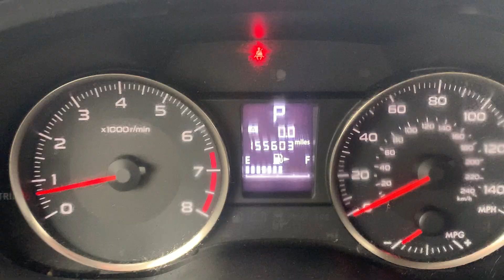Stock 2374DSL 2014 Subaru Crosstrek Limited